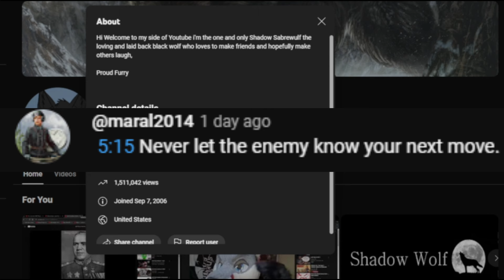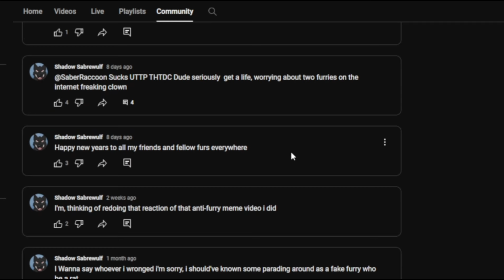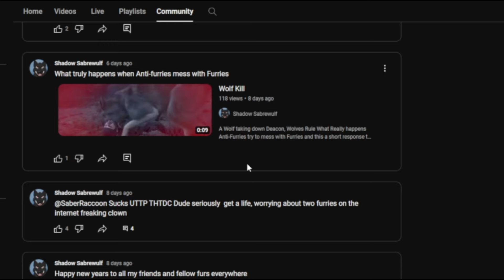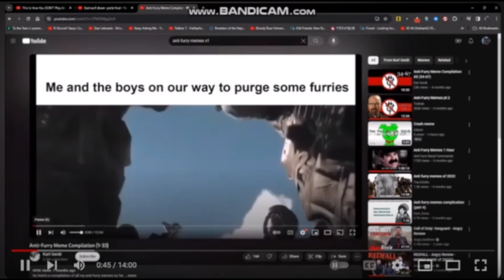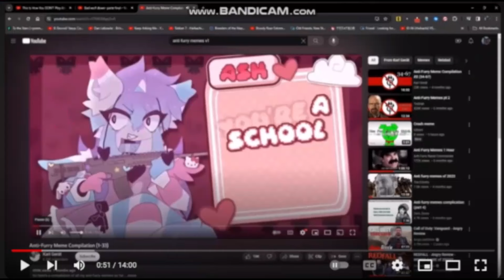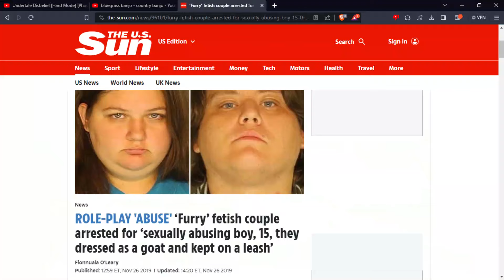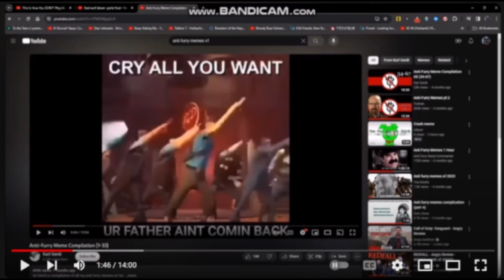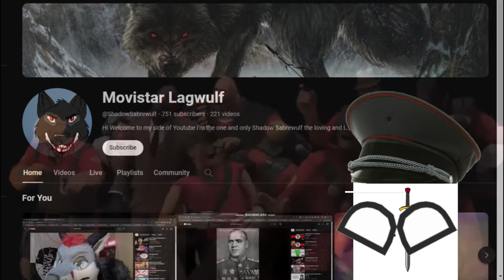Operation flank brick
i have decided to give Karl a little backup since as we say
UNITY BINGS STRENGTH
mess with one brother, YOU GOT THE WHOLE FAMILY GANGED UP ON YOU.

hopefully, @karlgerat sees this
and the brick brain lagwulf LMAO